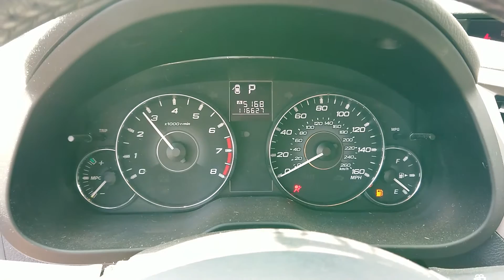T0630B 2012 Subaru Legacy